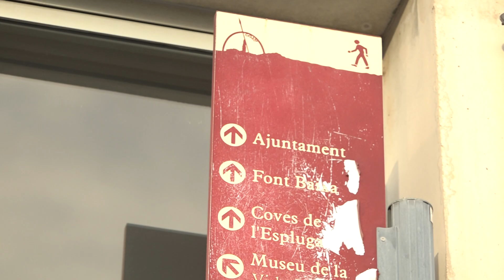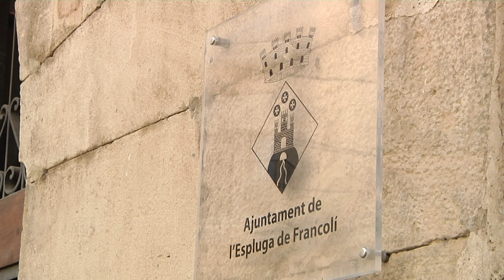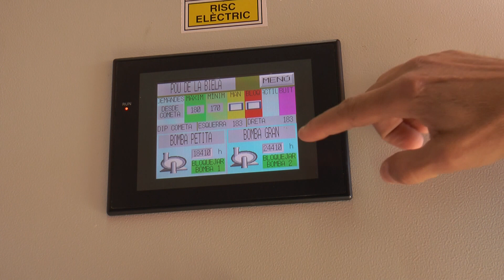L'Ajuntament de l'Espluga dissol el Patronat de Turisme i substituirà el cap de l'àrea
Durant el febrer es convocarà la primera sessió del nou Consell de Turisme. La nova plaça d'un tècnic superior amortitzarà la de l'actual gerent, acusat d'assetjament sexual.